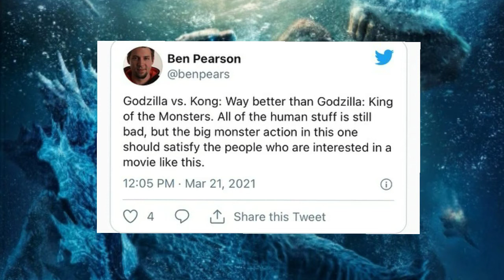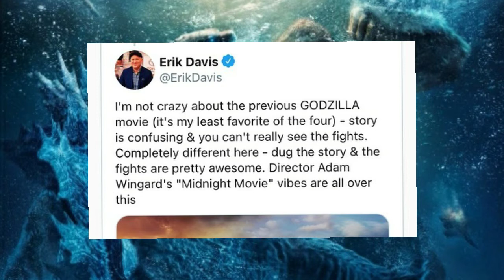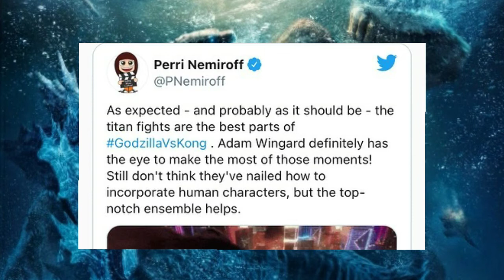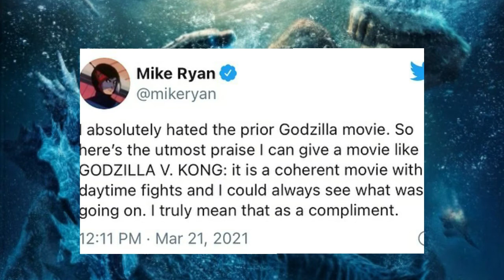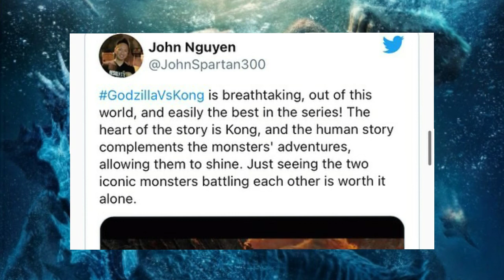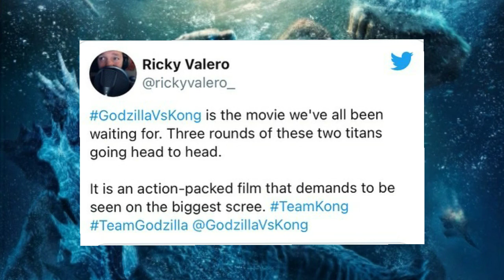Godzilla vs Kong Movie Critic Review